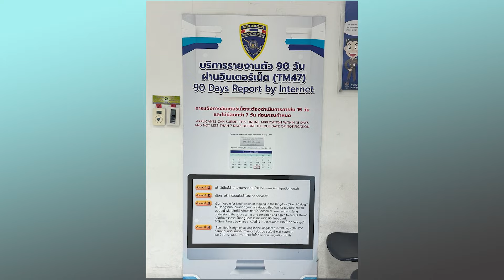CLARIFICATION Regarding Online 90 Day Reporting To Thai Immigration